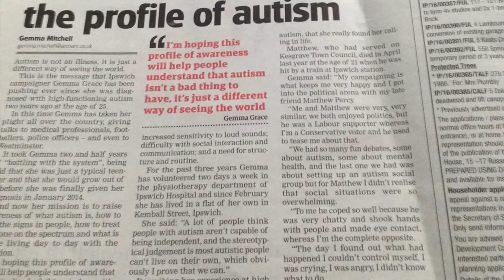What is the APPGA |All Party Parliamentary Group On Autism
Hey everybody and welcome back to my channel today’s video is about the APPGA on Autism me reading from their website about who they are and what they do, I hope you enjoy this video